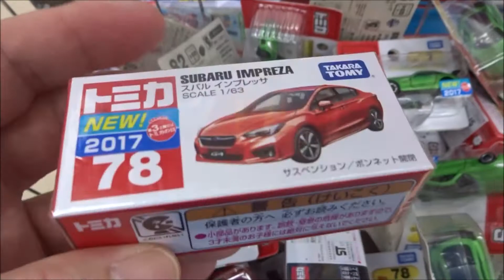トミカ No 78 スバル インプレッサ (箱)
トミカ No 30 日野レンジャー 重機搬送車 (BP)
トミカ No 30 日野レンジャー 重機搬送車 (箱)
トミカ No.46 ダイハツ キャスト (BP)
トミカ No.14 スズキ エスクード (BP) (タカラトミー)
トミカ No.43 ホンダ NSX (箱) (タカラトミー)
トミカ No.43 ホンダ NSX (BP) (タカラトミー)
トミカ No.113 スズキ エブリィ パトロールカー (BP)
トミカ No.81 ランボルギーニ チェンテナリオ LP770-4 (BP)
トミカ No.22 メルセデスベンツ ウニモグ 除雪仕様車 (BP)
トミカ No.2 スバル WRX S4 覆面パトロ-ルカー (BP)
トミカ No.60 いすゞ エルフ 車両運搬車 (箱)
トミカ No.60 いすゞ エルフ 車両運搬車 (BP)
トミカ No.1 日産エクストレイル 消防指揮車 (BP)
トミカ No.6 SUBARU BRZ (BP)
トミカ No.120 油圧ショベル グラップル仕様 (BP)
トミカ No.67 トヨタ パッソ (BP)
トミカ No.39 アウディ R8 (初回特別仕様)
トミカ No.39 アウディ R8 (初回特別仕様) (1)
トミカ No.39 アウディ R8 (箱)
トミカ No.39 アウディ R8 (BP)
トミカ No.48 日産 ノート (箱) 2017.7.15.発売
トミカ No.48 日産 ノート (BP)
トミカ No.27 日産 NV200タクシー (初回特別仕様)
トミカ No.27 日産 NV200タクシー (箱)
トミカ No.27 日産 NV200タクシー (BP)
トミカ No.19 フォード GT (初回特別仕様)
トミカ No.19 フォードGT (箱)
トミカ No.19 フォードGT (BP)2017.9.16.発売
トミカ No.100 トヨタ エスティマ (箱)
トミカ No.100 トヨタ エスティマ (BP)
トミカ ロングタイプトミカ No.139 TRAIN SUITE 四季島
トイザらス オリジナル
トミカ 日産ジューク 筑波サーキット セーフティーカー
トイザらスオリジナル
トミカ NISSAN GT-R NISMO GT3 プロジェクト トランスポーター
Hiroshima Prefecture
Itsukushima Shrine
毎日投稿
広島youtuber
次世代 youtuber
１日10万回再生
１００万回以上再生されている動画、チャンネル